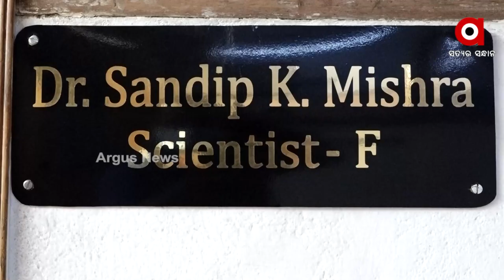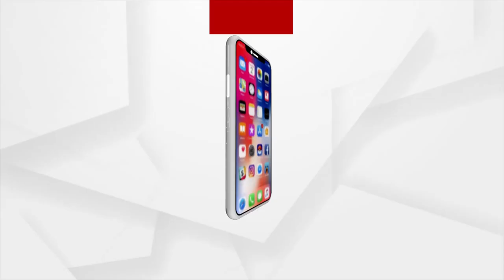Outstanding performance of Odia scientists in the medicine field